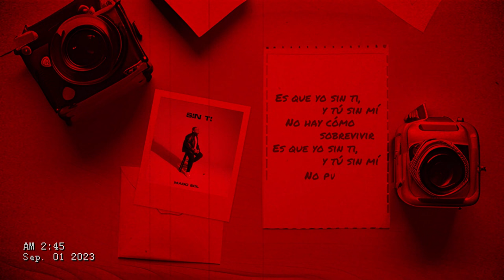Mago Sol - Sin Ti (Lyric Video)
Watch the official lyric video for SinTi performed by Mago Sol

Lyrics: Erik Frank Tchatchoua
Production: Marius Dia
Mix&Master: Marius Dia

▌Lyrics▐
Acércate, mamita, otra vez
Empecemos de nuevo al revés
Sé que me deseas, lo sé
No intentes esconderlo, bebé

Se me nota la cara cuando te veo
Cuando tú me tocas me descongelo
Me atrapaste con tu charm
Ese balaqueo
Sabes lo que vales, y no quieres un cero

Es que yo sin ti, y tú sin mí
No hay cómo sobrevivir
No puedo

Sé que tú me quieres a mí
Aunque no lo digas, lo puedo sentir
Te pones linda solo pa' mí
Pa' que yo me enamore
Y no pueda seguir

Cuando te llamo
Yo me pongo un tiro
Pa' ti me desato
Yeah, yeah
Tú eres un retrato
Andas bien vestida
Y me gusta ese trato

No puedo

Under exclusive license from Creator Records